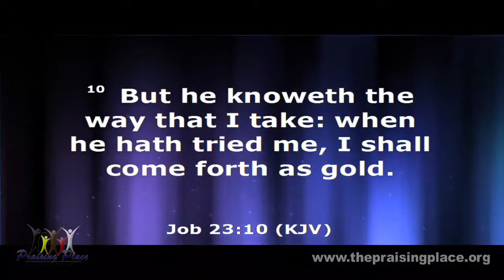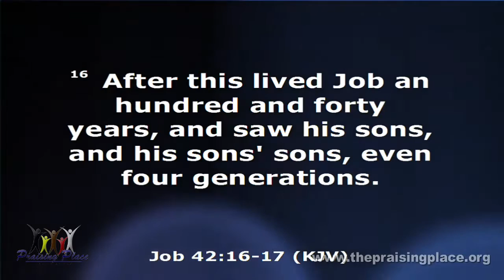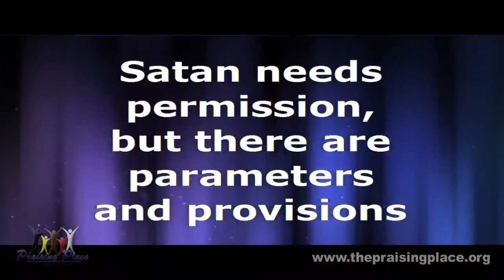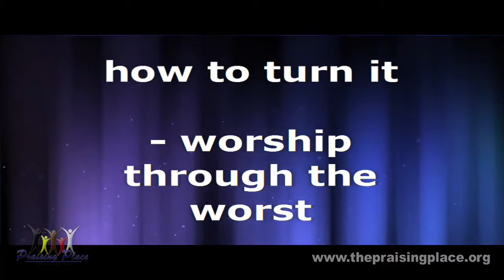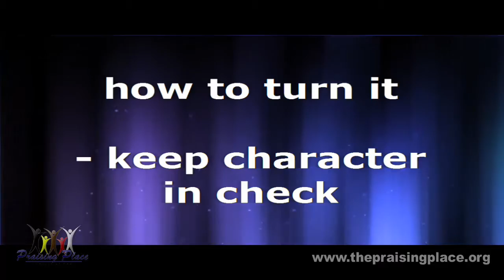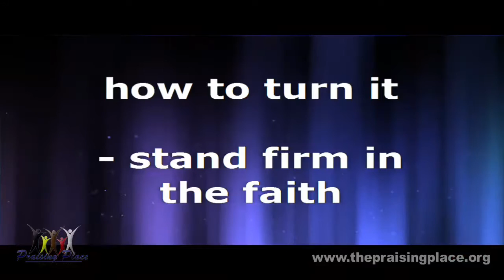Increase part 36